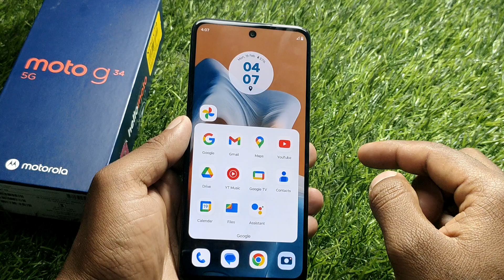how to uninstall app in moto g34 5g, moto g34 5g app uninstall kaise kare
how to uninstall app in moto g34 5g, moto g34 5g app uninstall,
moto g34 5g app remove,
moto g34 5g app uninstall kaise kare,
moto g34 5g app delete kaise kare,
moto g34 5g me app uninstall kaise kare,
moto g34 5g me app delete kaise kare,
moto g34 5g me app uninstall nahi ho raha hai,
moto g34 5g me app delete nahi ho raha hai